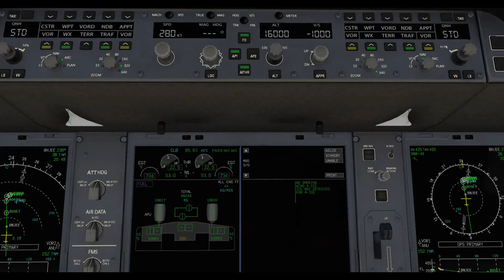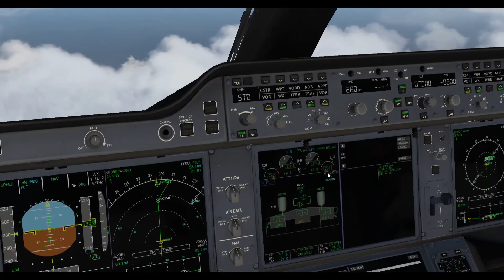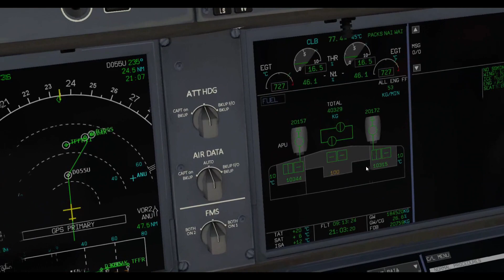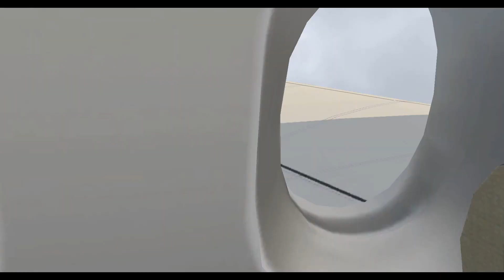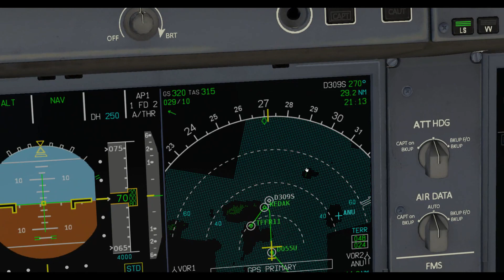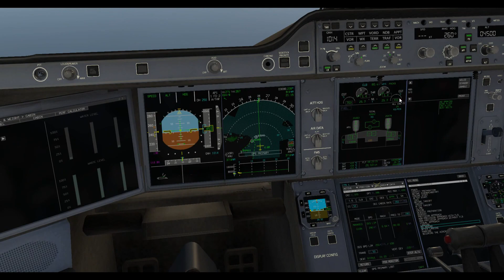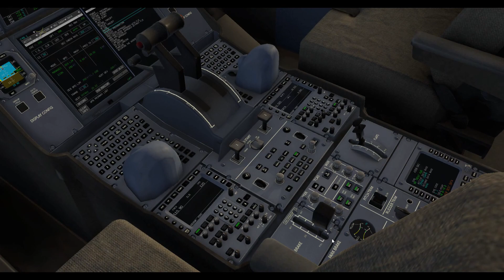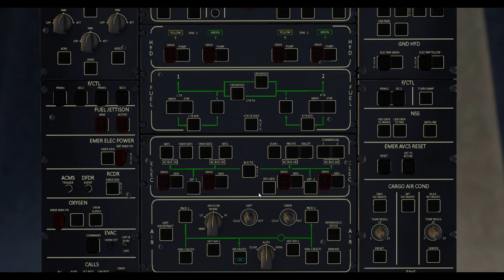Arrivée en Guadeloupe A350-900XWB; X-plane 11 [FR]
Bon vol!